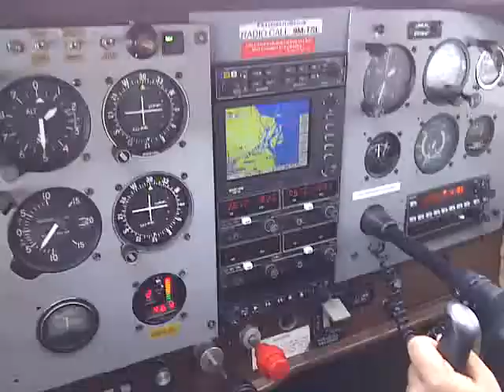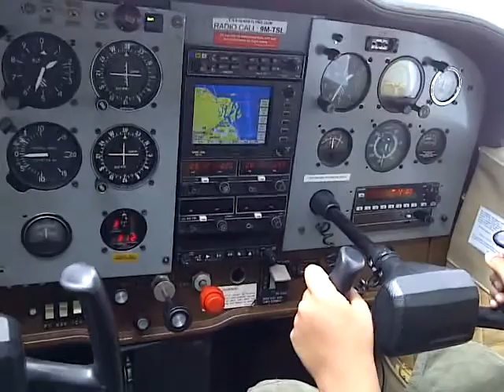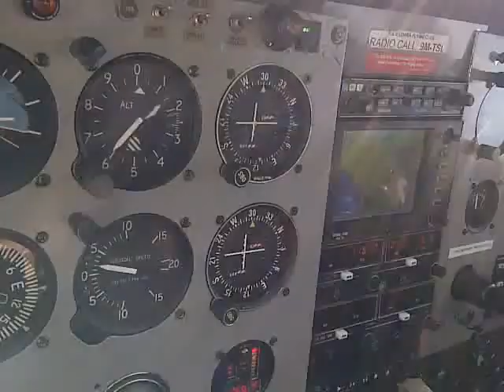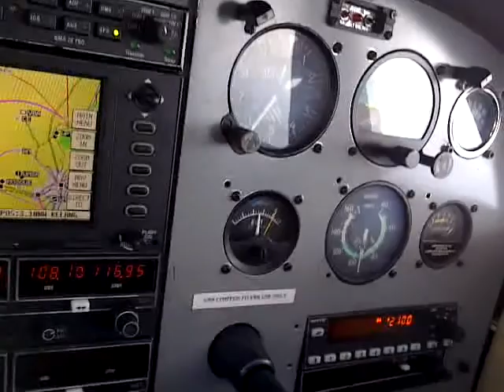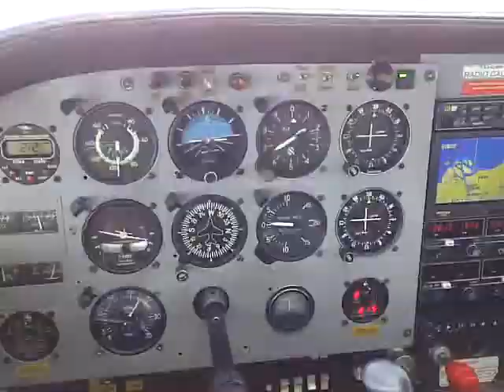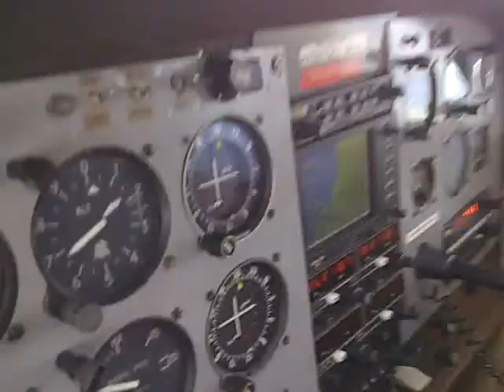JJ Learning to Fly on a Cessna 172 Q Cutlass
JJ Learning to Fly on a Cessna 172 Q on a beatuful Sunday Morning overhead Kapar and Port Klang, Malaysia